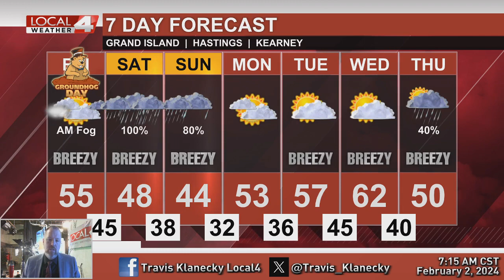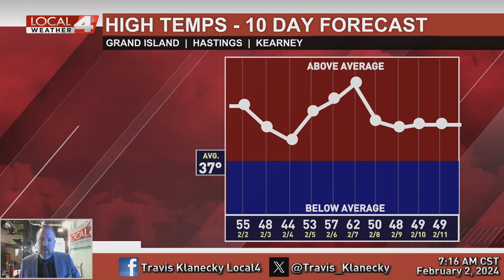February 2, 2024 Morning Forecast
Fog is a pain for many this morning. Then comes the widespread rainfall for the weekend.